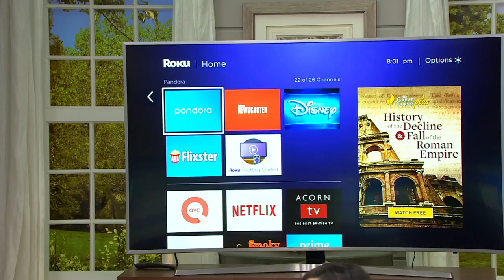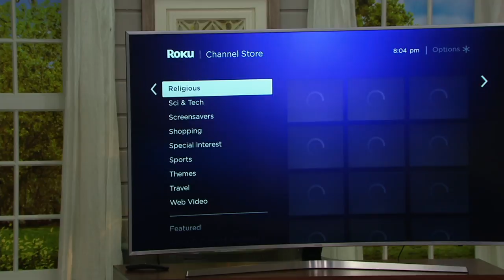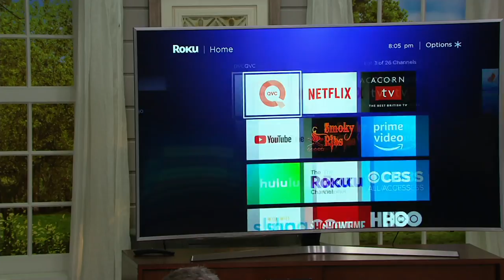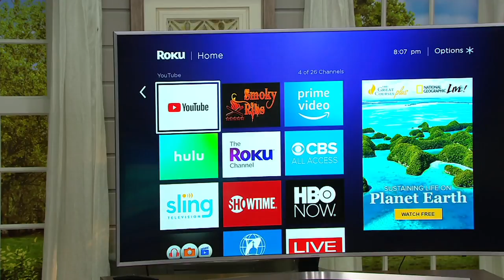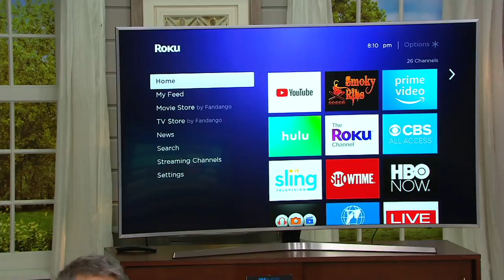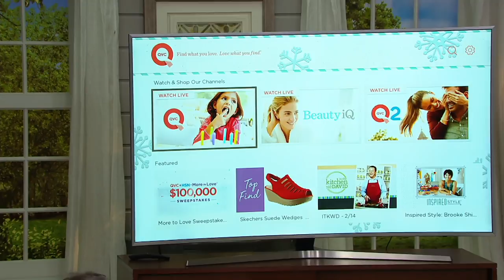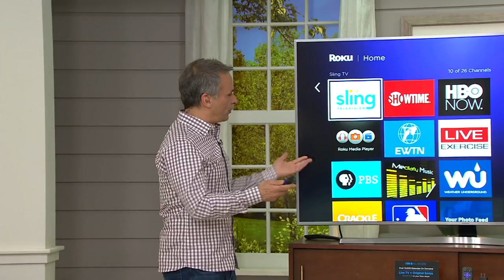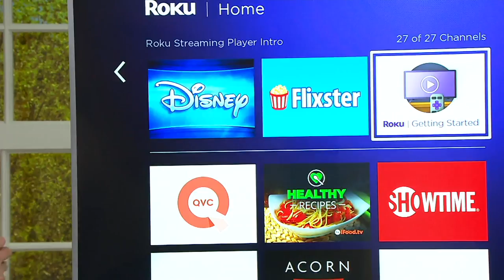Roku Streaming Stick+ 4K HDR UHD Streaming Device with Voice Remote on QVC